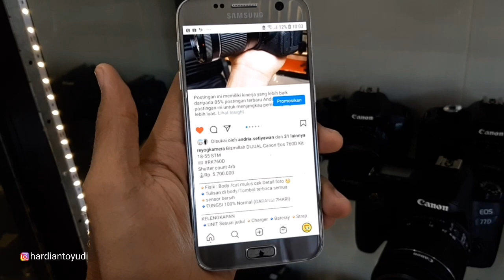Kamera Bekas Mulus 77D dan 760D | Update Stock Kamera Bekas Mulus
Alamat
Reyog kamera | jual kamera Ponorogo
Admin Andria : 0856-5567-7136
Jl. Kumbokarno ,no.23, Surodikraman, Ponorogo, Jawa Timur.

Link jualan Online / Marketplace

Transaksi di luar link / No whatsapp yang tertera di deskripsi, Sepenuhnya bukan tanggung jawab Kami.